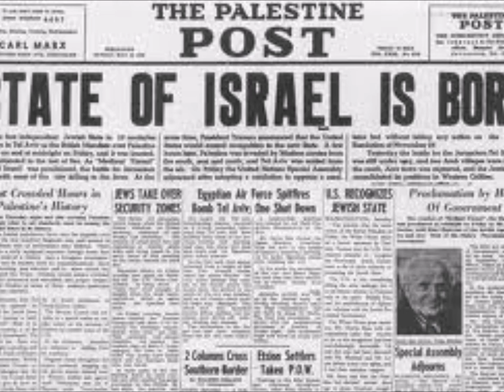777. Story Teller: No Rest For The Wicked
America is facing the same fate that Israel faced. July 25, 2015 the unveiling Satan;s statue. It is hard for me to tell this story because it is to close for comfort.